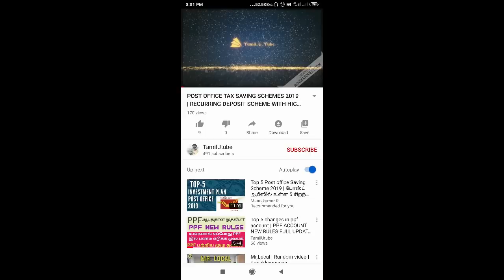SBI big decision | SBI savings account interest rate | no minimum balance in SBI TAMIL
State bank of india announced in press meet the SBI decided to bring relief to its savings account holders by waiving off the requirement for maintaining minimum balance in SB accounts. In another major relief to its crores of customers, the SBI said it has waived off SMS Charges.
Interest Rate on SBI savings account reduced to flat 3% per year

These are the 3 changes  announced  on 11 march  2020 for the  favour  of customers.
Also so many banks are giving  higher interest for the savings  account. Down below video will help you to find out the bank which is giving  higher interest.
For any doubts please give your comments below .

Also watch